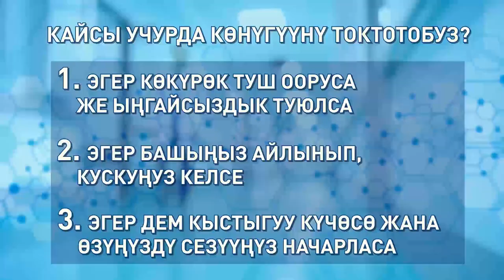КОРОНАВИРУС МЕНЕН ООРУП ЧЫККАНДАР ҮЧҮН КӨНҮҮГҮЛӨР: 4-БӨЛҮМ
Бул көнүгүүлөрдү күн сайын 20-25 мүнөттөн 2-6 ай ичинде аткарыш керек.
COVID-19дан айыккандан кийин да бат-баттан алыңыз кетип, демиңиз кысылып же иш кылган учурларда дем алуу кыйын болуп атса, бул көнүгүүлөрдү сөзсүз жасаңыздар.